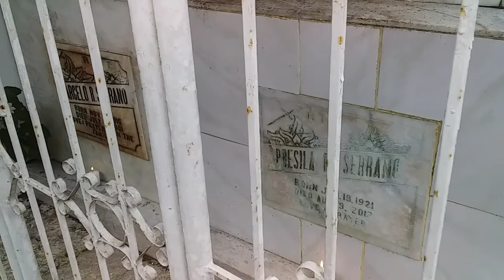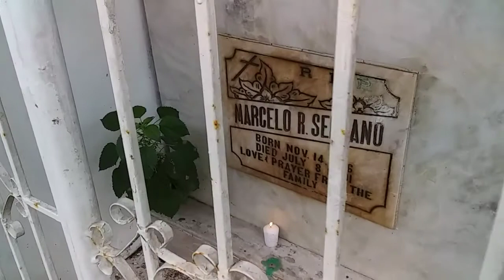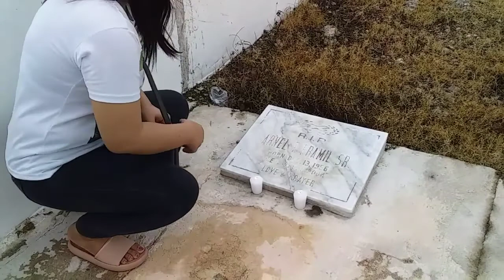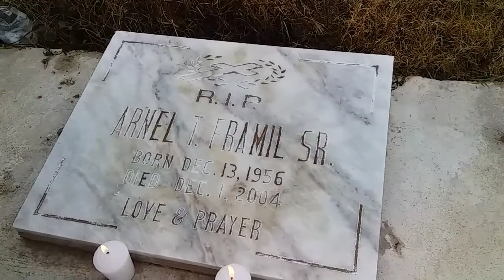maagang dumalaw sa puntod ng mga yumaong mahal sa buhay/proud_ilocana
by: viminod